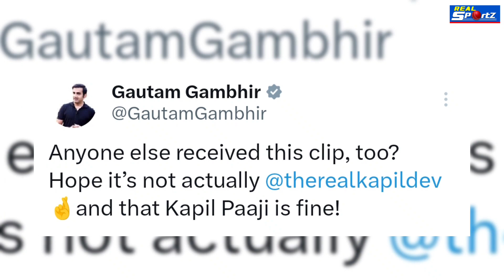Kapil Dev Kidnap: क्‍या Kapil Dev हुए किडनैप? वीडियो शेयर कर Gautam Gambhir ने मचाई खलबली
Real Sportz is an authentic, action-oriented digital Media Platform that publishes unbiased news and thought provoking content. Reality 4u Creation is trying to Redefine Digital Journalism by publishing verified news only.
We aim to provide our audience with a good mix of stories that are informative as well as entertaining.

Voiceover:- Shubham Singh
Script:-  Shubham Singh &
Editing By - Shubham Singh